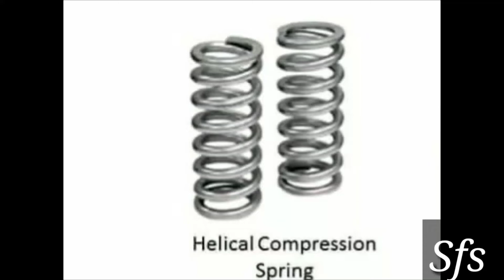Types of spring | spring and it's type | Helical spring | Leaf spring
Hello friends this video is on types of spring